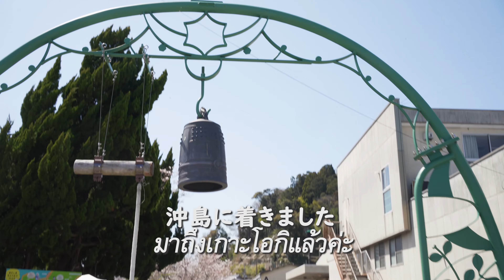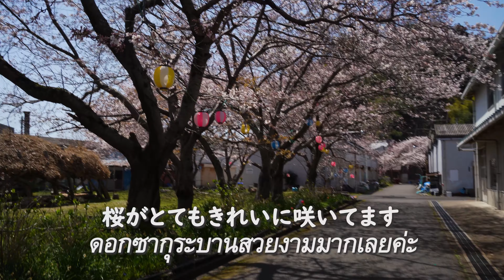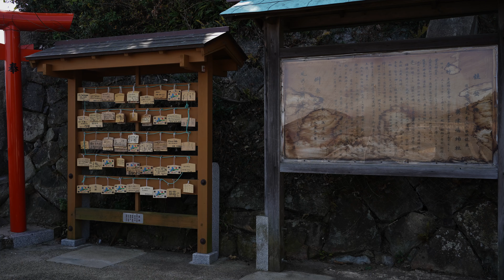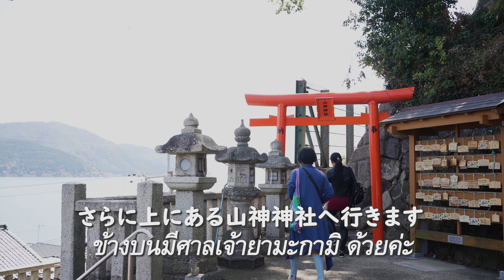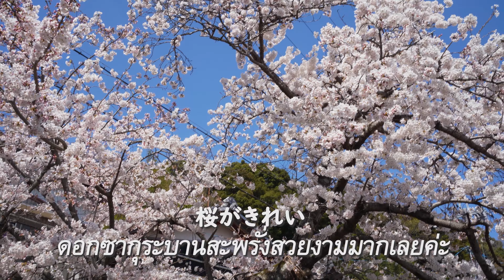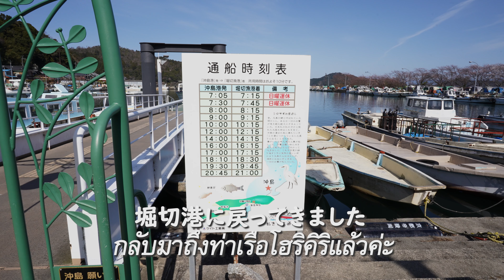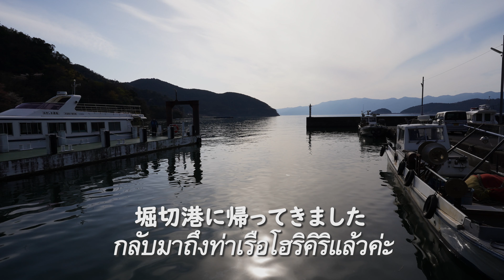桜のきれいな沖島（琵琶湖の有人島）เที่ยวญี่ปุ่นเกาะโอกิชมซากุระบานสะพรั่งกับเพื่อนคนญี่ปุ่น 5:35付近の「堀切港→沖島港」ですm(_ _)m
※5:35付近の「堀切港に戻ってきました」→「沖島港に戻ってきました」ですm(_ _)m
‹下に日本語もあります›
วันนี้แม่ต่ายและคุณโคยะมะพาเพื่อนๆมาเที่ยวชมเกาะโอกิ ที่สวยงามลอยอยู่ในทะเลสาบบิวาโกะค่ะเกาะโอกิอยู่ที่ อ.โอมิฮะจิมัง จ.ชิกะ ค่ะ ที่เกาะโอกิ มีคนพำนักอาศัยอยู่ด้วยน่ะค่ะมีประชากรประมาณ300คนค่ะถือได้ว่าเป็นเรื่องที่แปลกก็ว่าได้ที่มีเกาะลอยอยู่ในทะเลสาบและมีคนอาศัยอยู่ซึ่งดูเหมือนว่าเป็นเรื่องที่หาดูได้ยากในโลกก็ว่าได้ค่ะ วันนี้อากาศดีเป็นใจมากเลยค่ะ แม่ต่ายกกับคุณโคยะมะนั่งเรือจากท่าเรือโฮริคิริ ไป เกาะโอกิ ใช้ประมาณ10นาทีค่ะตอนนั่งเรือได้เห็นบรรยากาศรอบๆทะเลสาบบิวาโกะสวยมากสนุกมากเลยค่ะสนุกและชอบมากเลยค่ะบรรยากาศบนเกาะก็สุดยอดมากเลยค่ะอากาศบริสุทธิ์มากกกมีที่ให้เดินชมเที่ยวหลายแห่งแต่แม่ต่ายเลือกไปที่ศาลเจ้าค่ะเพราะอยากไปไหว้พระขอพรและชมบรรยากาศในวิวมุมมองสูงๆค่ะจะได้เห็นวิวทิวทัศน์ที่สวยๆเพื่อนำมาให้เพื่อนๆชมดูด้วยกันค่ะ อากาศหนาวแต่เดินขึ้นเขาไปที่สูงเหงื่อแตกเลยค่ะ ดอกซากุระบานสวยงามมากเลยค่ะขอบพระคุณทุกกำลังแรงใจมากมายจ้าวฝากกดติดตามให้แม่ต่ายด้วยน่ะจ้าว
日本在住のタイ人メータイです。今回は滋賀県近江八幡市の沖島を訪れました。人が住んでいる湖の島は世界的にも珍しいそうです。今日は天気が良く暖かかったので船に乗っていても気持ちよかったです。前回に続いて港から近くの奥津島神社と山神神社に行きました。神社に上る道から見えた琵琶湖はとても美しく感動的でした。
今回は展望台や小学校にも行ってみました。きれいな桜もたくさん見られてよかったです

※沖島に関する詳しい情報は下のリンクをご参照ください。

‹沖島情報›
沖島町離島振興推進協議会 | 海なし県の離島 (montekite.com)

沖島 | 滋賀県観光情報［公式観光サイト］滋賀・びわ湖のすべてがわかる！ (biwako-visitors.jp)

動画中のBGM・効果音は以下のサイトを利用させていただきました
〇「おとわび」夕涼み